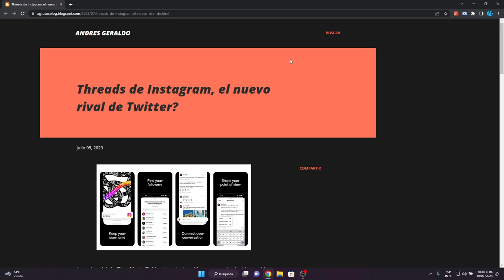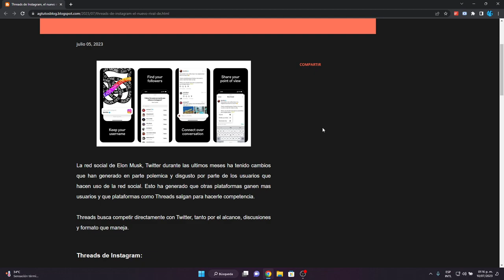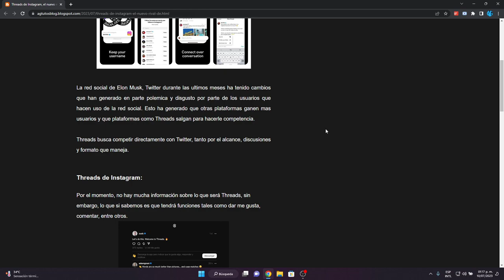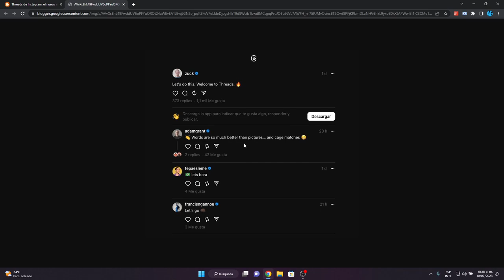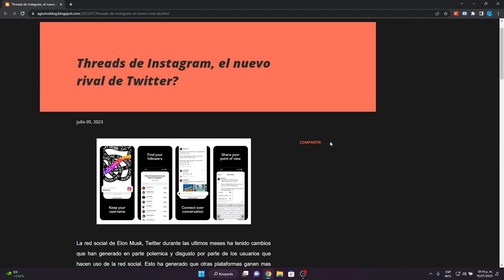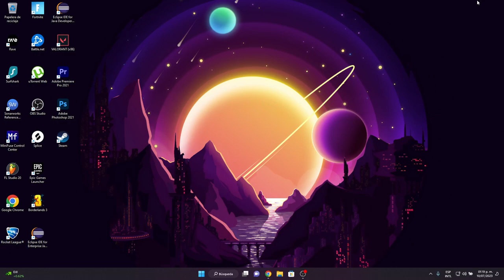Que es Threads?, nuevo rival de Twitter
La red social de Elon Musk, Twitter durante las ultimos meses ha tenido cambios que han generado en parte polemica y disgusto por parte de los usuarios que hacen uso de la red social. Esto ha generado que otras plataformas ganen mas usuarios y que plataformas como Threads salgan para hacerle competencia.